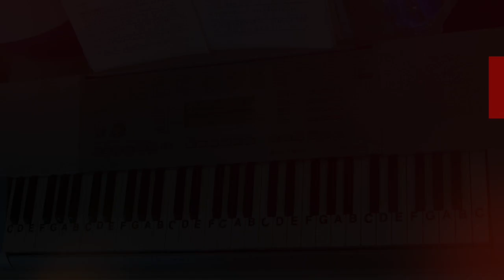LNP Cover Tutorial ~ Top Of The World ~ The Carpenters ~ LetterNotePlayer ©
LetterNotePlayer © ~ For free download of .pdf with the Piano Letter Notes & bass progression, go Cover Tutorial shows how to play the vocal melodies, with bass notes, as harmony for "Top Of The World" by The Carpenters - on piano / keyboard, in the original key.     This tutorial demonstrates the LH bass notes, introduction arpeggios & chords.  Demo uses a Voice/Piano - sound setting on the keyboard.  If you want to play "Top Of The World" this video makes it accessible; perhaps having you play most of it in just a few minutes.